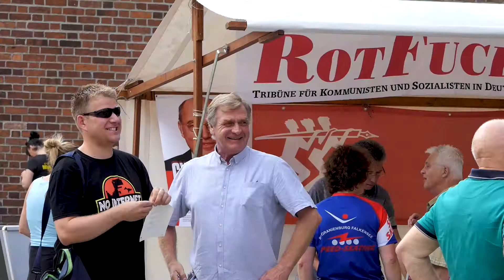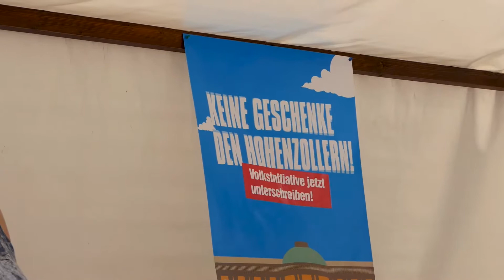Ralf Christoffers – ich bin neugierig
Rakf Christoffers kandidiert zu den Landtagswahlen 2019 in Brandenburg für die Linkspartei. Sehen Sie hier ein Kurzporträt.